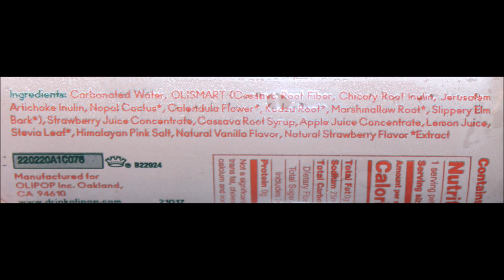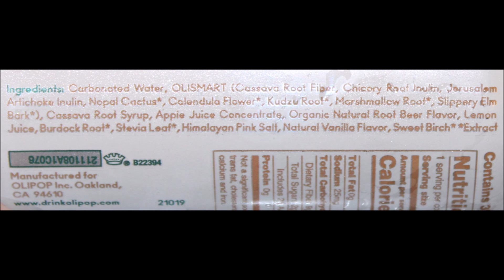OLIPOP: Classic Grape, Orange Squeeze, Strawberry Vanilla, Ginger Lemon, Vintage Cola, Root Beer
This is a taste test/review of OLIPOP in six flavors including Classic Grape, Orange Squeeze, Strawberry Vanilla, Ginger Lemon, Vintage Cola and Classic Root Beer. They were all bought at Whole Foods.